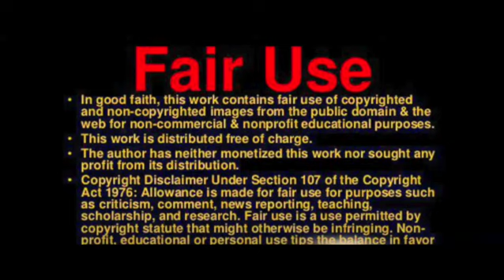TikTok is being banned for some government employees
The White House is giving U.S. federal agencies 30 days to delete popular Chinese-owned social media app TikTok from all government-issued mobile devices amid growing concerns about security. Canada announced a similar ban.

Congress, the White House itself and more than half of U.S. states had already banned TikTok amid concerns that China could use its legal and regulatory powers to obtain private user data or to try to push misinformation or narratives favoring China. U.S. armed forces have prohibited the app on military devices, and the European Union’s executive branch has temporarily banned TikTok from employee phones.

More than two-thirds of American teens use TikTok, which is owned by ByteDance, a Chinese company that moved its headquarters to Singapore in 2020. It has been targeted by critics who say the Chinese government could access user data such as browsing history and location.